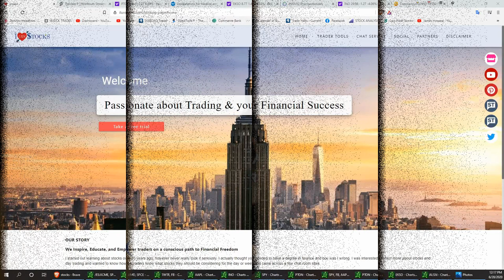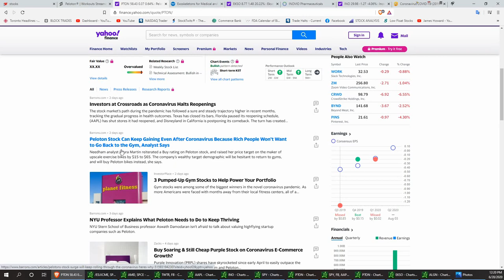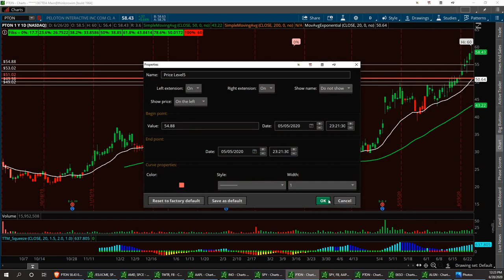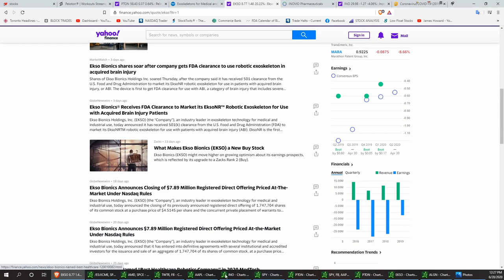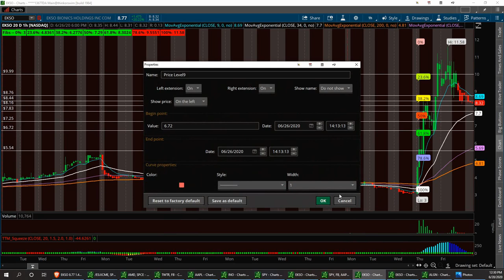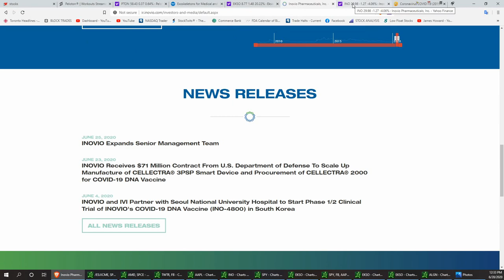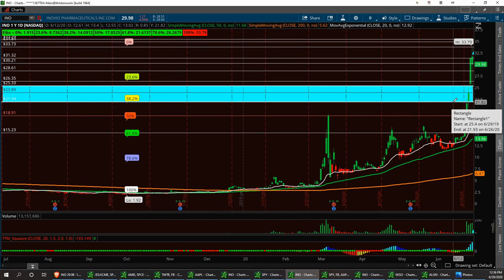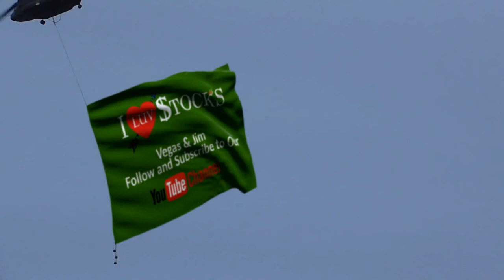Vegas & Jim Stock Market Updates $PTON $INO $EKSO